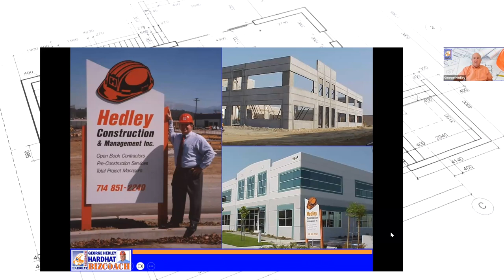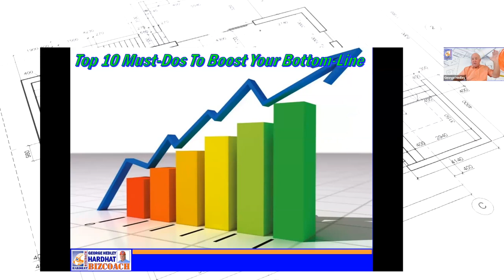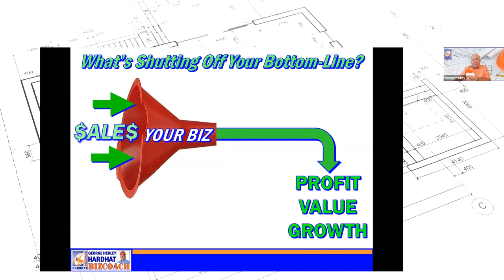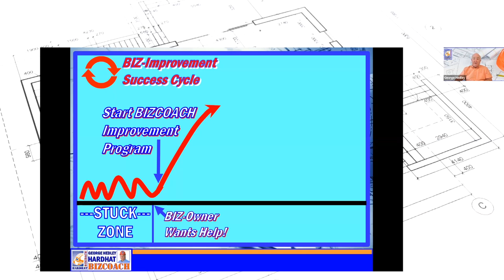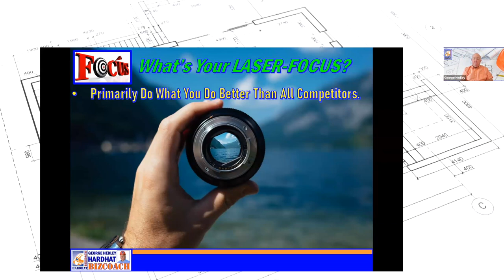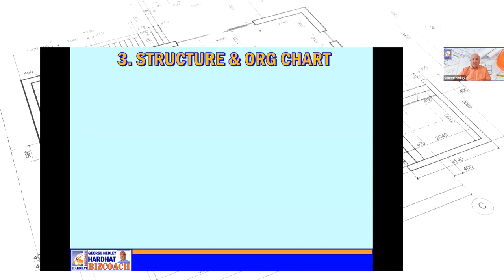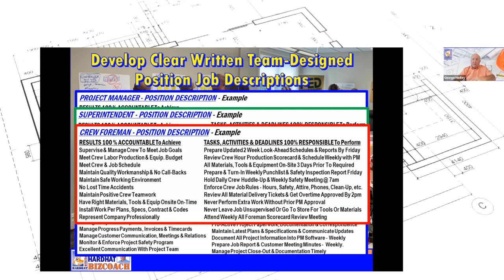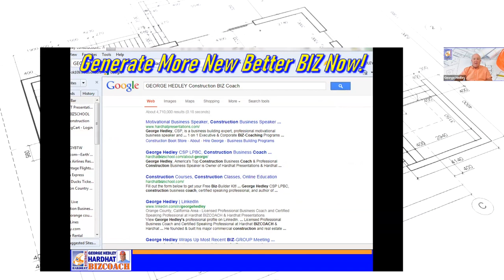10 easy steps to BOOST your BOTTOM LINE in your construction business!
10 easy steps to BOOST your BOTTOM LINE in your construction business!

Welcome to my transformative workshop where I, George Hedley, a seasoned expert in the construction industry, unveil the secrets to boost your business's bottom line! In this engaging session, discover proven strategies, practical tips, and actionable insights that can revolutionize your approach to construction entrepreneurship.

🔥 Key Highlights:

Strategic Business Planning: Learn how to craft a vision and implement a clear roadmap for sustainable growth.

Talent Development: Understand the significance of hiring, training, and nurturing a skilled workforce.

Financial Mastery: Dive into effective financial management techniques tailored for the construction sector.

Sales & Business Development: Explore proactive sales tactics and customer-centric approaches to secure high-margin projects.

Leadership & Accountability: Uncover the secrets of becoming a visionary leader while holding your team accountable for exceptional results.

Join us in this dynamic workshop and elevate your construction business to new heights! Whether you're a seasoned entrepreneur or just starting, these insights are invaluable for your professional journey.

💡 Want more in-depth training? Check out our workshops, coaching sessions, and templates for your convenience.

📚 Explore our courses for comprehensive training on financial management, available on our online school.

00:00:00 Introduction and Workshop Overview
00:02:00 Speaker's Background and Expertise
00:04:39 Challenges in the Construction Industry
00:11:23 Key Strategies to Boost Bottom Line
00:20:23 Top 10 Must-Dos for Business Growth
00:29:45 The Concept of Shutoff Valve and Overcoming Challenges